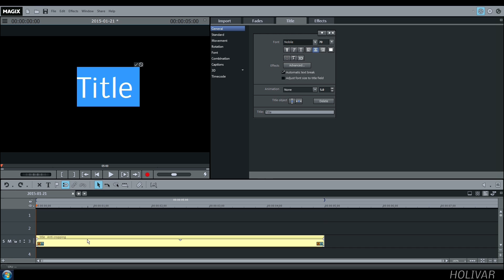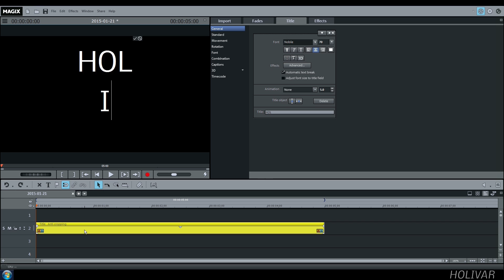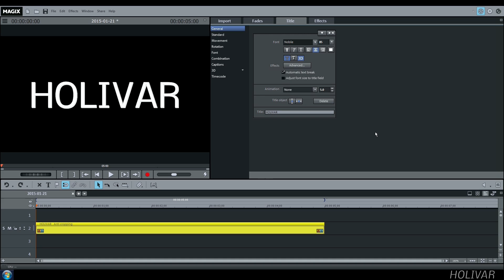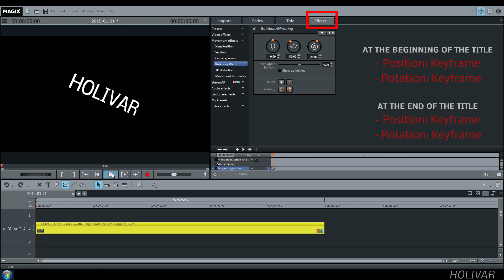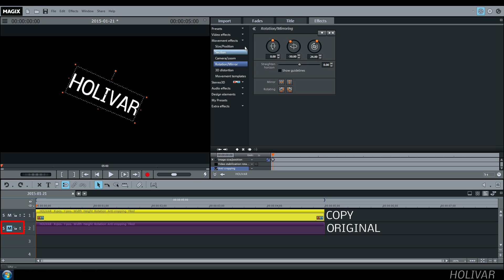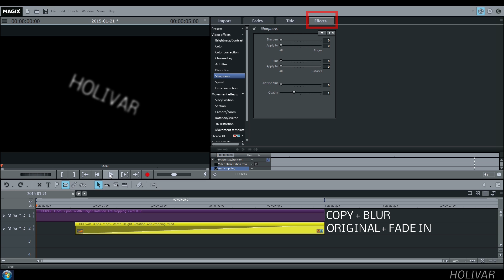Tutorial Create a Title From Blur to Sharp (Intro of Lost) Magix Movie Edit Pro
Tutorial How to create a Title From Blur to Sharp (Like the Intro of Lost) Magix Movie Edit Pro